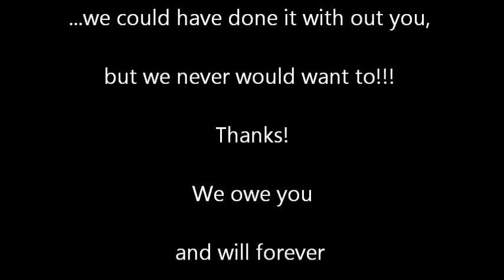Team Wiemers: Living History Farms Race 2011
An 81 second video of the second to last creek at about the 6 1/2 mile mark that captures Zac, Hawk, Ben, Jacob and Galyn climbing out and heading for the final creek before the treacherous hill that leads into the finish of the 2011 Living History Farms Race in Urbandale, Iowa, USA.